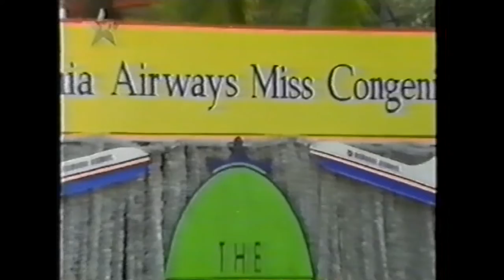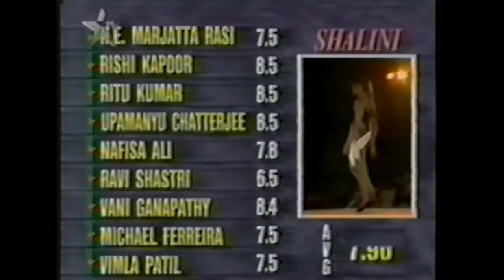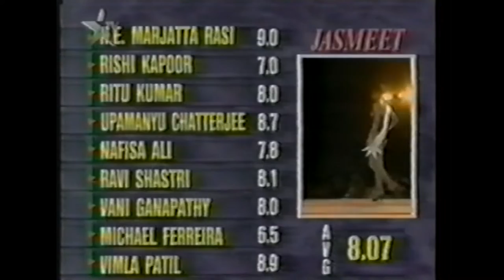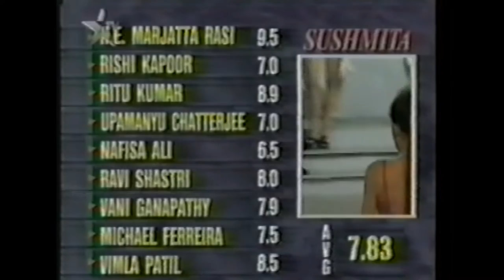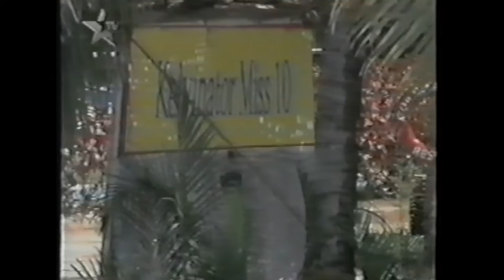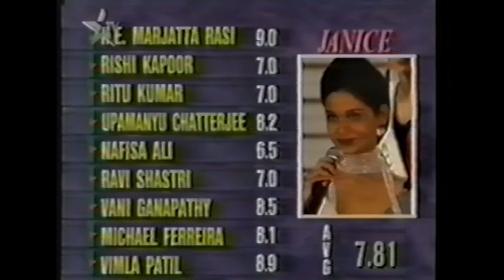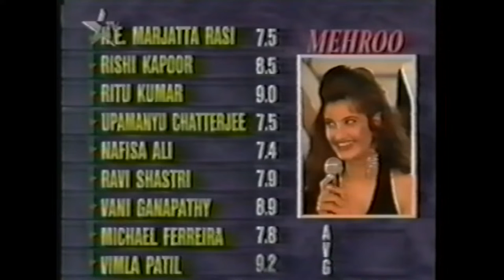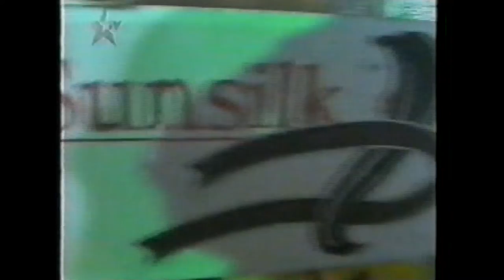FEMINA MISS INDIA 1994